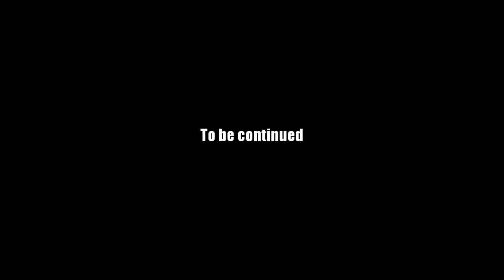AQ Worlds "Not THIS blight!" (Quest)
Quest:Not THIS blight!

NPCs:Issik the Vile

Monster List:None

Turn in:Extra-Strong Sleet Applied x8

Equipment Won:None